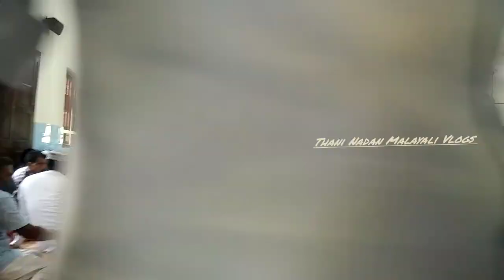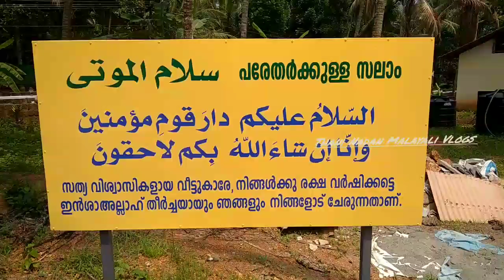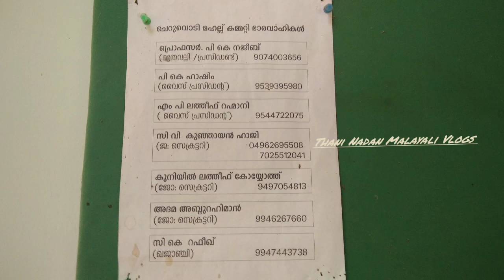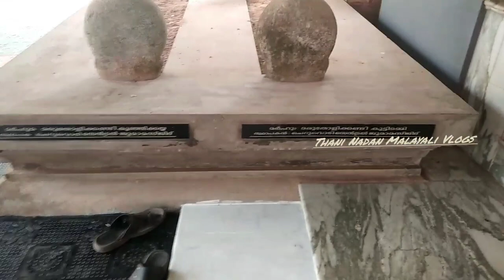'റമദാൻ 27'യും വെള്ളിയാഴ്ചയും പിന്നെ ചെറുവൊടി 'ജുമാമസ്‌ജിദിലെ' കുറേപുതിയ വിശേഷങ്ങളും ഭാഗം ഒന്ന്